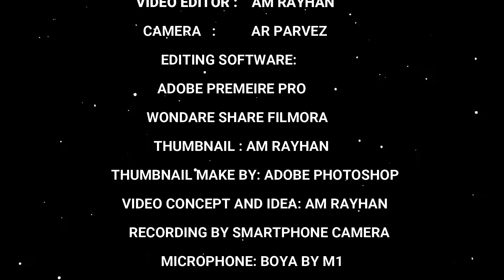ইউটিউব চ্যানেলে পাবলিক প্রাইভেট আনলিস্টেড কি?এগুলোর কাজ কি what is youtube public, private unlisted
আস্সালামুআলাইকুম, ICT BANGLA TIPS চ্যানেলে  স্বাগতম ।
এই ভিডিওতে আপনাদের দেখানো হয়েছে ইউটিউব চ্যানেলে পাবলিক প্রাইভেট আনলিস্টেড কি? এবং আরো আলাপ আলোচনা করা হয়েছে এগুলোর কাজ কি

Assalamualaikum, welcome to ICT BANGLA TIPS channel.
This video shows you what is public private unlisted on youtube channel? And more talk has been made about what these do
 if you don't understand any part of this video please ask/comment with us. We try to solve your problem or give an answer.

ভিডিওটি ভালো লাগলে লাইক কমেন্ট  শেয়ার এবং সাবসক্রাইব করুন ICT Bangla TIPS CHANNEL টি ।

একটি কথা  ভিডিওটি ভালো  লাগলে  অবশ্যই   লাইক  দিবেন  আর যদি খারাপ লাগে তাহলে   অবশ্যই    ডিসলাইক  দিবেন। কিন্তু লাইক বা  ডিসলাইক না দিয়ে যাবেন না ।

ASSALAMUALAIKUM
I am AM RAYHAN. FOUNDER OF ICT BANGLA TIPS. IT IS A TECHNOLOGICAL YOUTUBE CHANNEL. Here you get all types of tech news, android tips, mobile video editing, video editing tips, reviews, technology facts, YouTube tips, and get more and more technological information.

Credit: MUSIC  🎶
Jarico - Island
This video edit by : AM Rayhan
Editing software: Adobe premiere pro, Camtasia, Filmora.
Video concept and idea: AM Rayhan
Thumbnail make by Adobe photoshop

See new something,
                 Know new something,
                                       Learn new something

                     ICT BANGLA TIPS
              The dictionary of technology